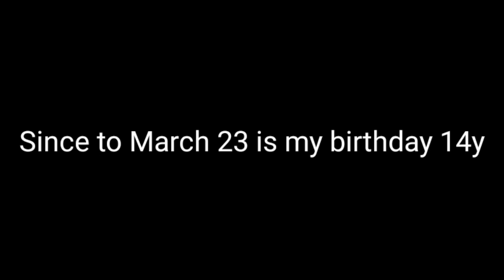Birthday Special Announcement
Happy Birthday Fabian